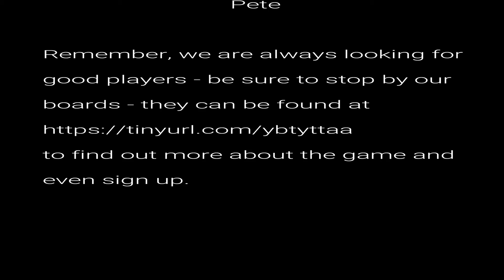I Am The Lizard Queen 5 of 7 AUDIO